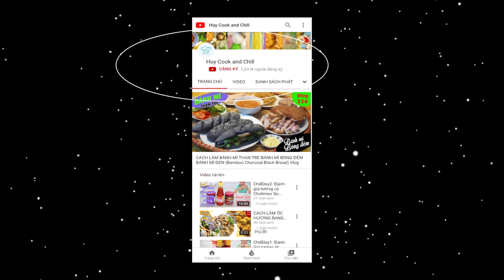Cách nấu Cà ri Tôm chuẩn vị Ấn Độ (Indian shrimp curry)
Đã rất lâu rồi không giới thiệu cả nhà ẩm thực độc đáo xứ Ấn. Nay trở lại xin mời cả nhà cùng thưởng thức món Cà ri Tôm theo vị truyền thống xứ Ấn nhé. Vị cà ri vừa thơm vừa chua chua vừa beo béo, hòa với tôm xào tươi ngon. Món này ăn kèm bánh mì naan tròn xứ Ấn hoặc bánh mì Việt Nam đều ngon nhé!

@ Các bước thực hiện:
Bước 1: Tôm lột vỏ, bỏ đầu, giữ đuôi, rút chỉ lưng. Ướp tôm với bột nêm, bột cà ri bột masla, dầu ăn 15 phút thì xào lên.
Bước 2: Cho gừng, tỏi, hành tây, cà chua bỏ hạt xay nhuyễn. Xong thì cho bột thì là, bột nghệ, bột ớt, bột masala trộn chung.
Bước 3: Bắc nồi cho dầu ăn, cho cà chua paste xào lên màu thì cho hỗn hợp gia vị bước 2 vào. Hỗn hợp sốt nóng thì cho nước cốt dừa rồi nêm gia vị lại, cho ít cốt chanh vào là xong. Ra món ăn kèm bánh mì.

@ Nguyên liệu gồm:
+ Ướp tôm:
1. Tôm sú lớn: 500gr
2. Bột nêm: 3gr
3. Bột cà ri: 1gr
5. Dầu ăn: 20ml

+ Gia vị cà ri:
1. Tỏi: 10gr
2. Hành tây: 200gr
3. Cà chua: 200gr
4. Gừng: 10gr
5. Bột thì là: 1gr
8. Bột masala: 2gr

+ Chê biến cà ri:
1. Dầu ăn: 30ml
3. Nước cốt dừa: 300ml
4. Gia vị cà ri: 400gr
5. Bột nêm: 10gr
6. Bột ngọt:10gr
7. Nước chanh: 10ml
8. Tôm sú đã xào

Ăn kèm bánh mì naan hoặc bánh mì việt.